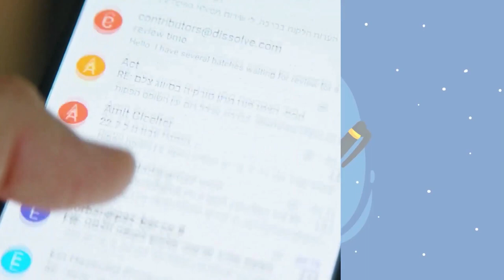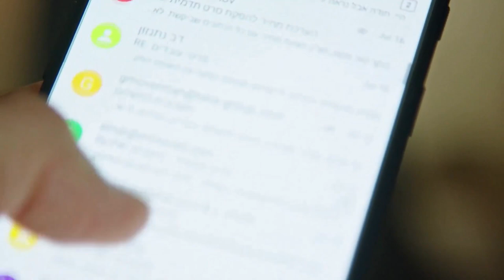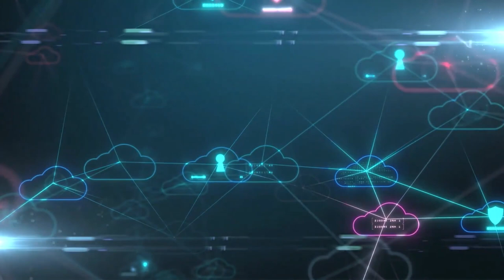Be Safe Online Intro Pashto